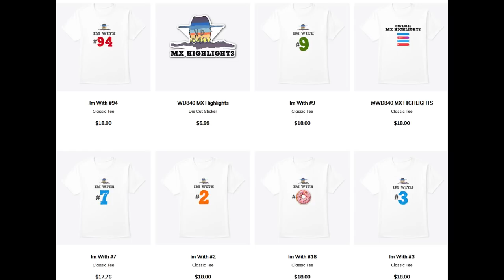The Time Ryan Villopoto Won 1 Million Dollars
Check out Ryan Villopoto dominate the inaugural Monster Energy Cup! This is the first ever Monster energy Cup that took place in Las Vegas in October 2011. What a great mid off season race as fans wish the Pro Motocross season didn't end and the Supercross season would begin. Villopoto had a great year in 2011 winning both the Supercross and Motocross championships. He looked to cap of his best year to date by winning all three main events at the MEC and taking home 1 Million dollars! And that he did! Other rider include Ryan Dungey, Eli Tomac, Ben Townley, Mike Alessi and many more. Dont miss the action, This is the Time Ryan Villopoto Won 1 Million Dollars.